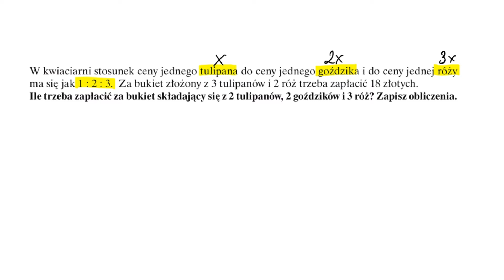Egzamin ósmoklasisty z matematyki! Pobudka z matmą! #7